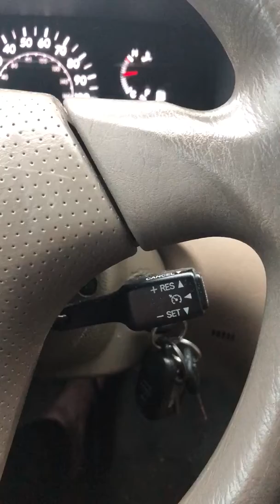12/13/19 Getting targeted with frequencies from my car